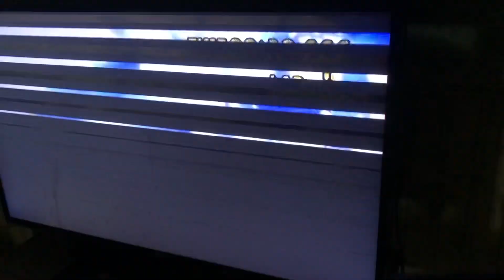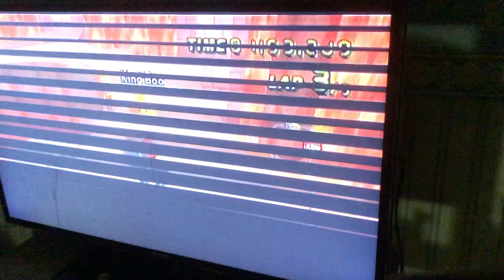Mariokart wii Mario racing at rainbow road, dk mountain, and the grumble volcano